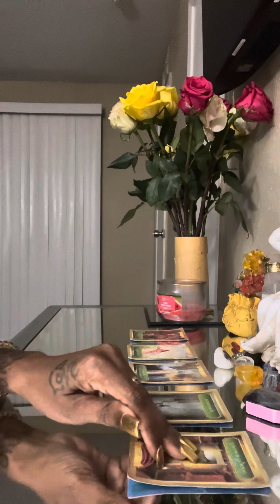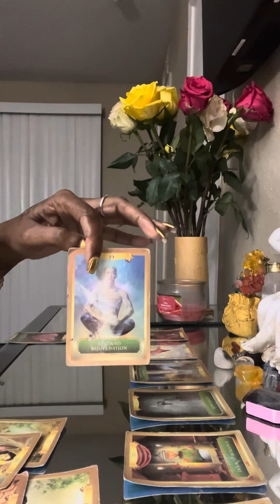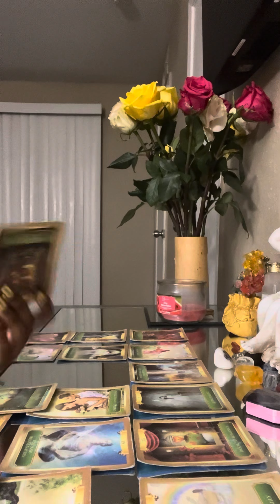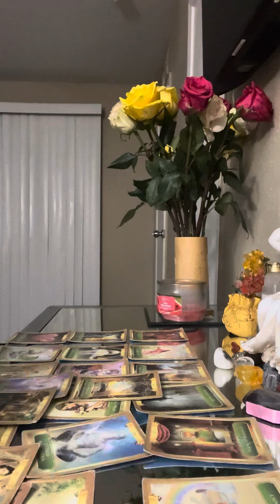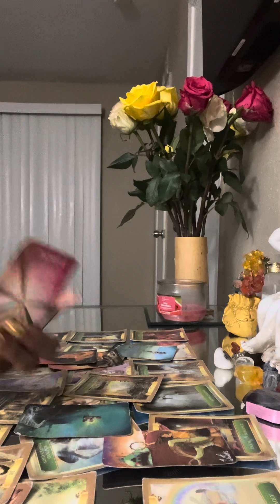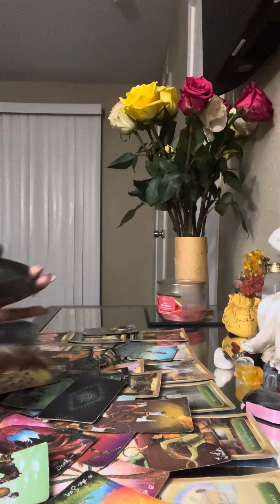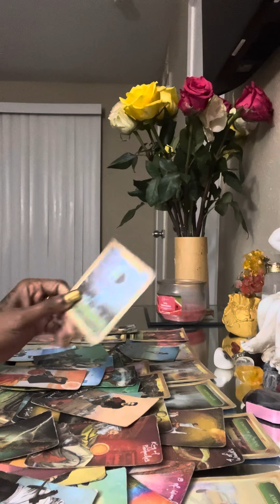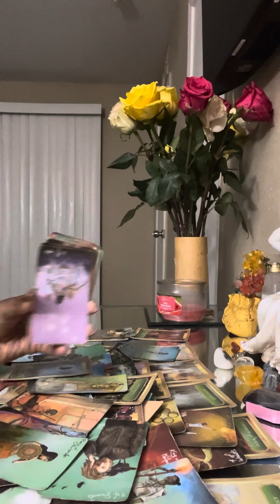It all make sense they’ve exposed themselves they’re so jealous of u🏆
A Natural Divine Feminine🦋🦋… A Born Scorpio A Highly Intuitive Goddess.. From NEW ORLEANS,LA. A TRUE GOD FEARING WOMAN,A SOLID EMPRESS! A SPIRITUAL MESSENGER,GIFTED IN MORE AREAS THAN ONE!  HEALER,HIGH PRIESTESS.. THANK YOU ALL FOR YOUR VIEWS AND SUBSCRIPTIONS. IF YOU ARE INTERESTED IN MONETARY DONATIONS YOU CAN CASH-APP,Zelle or PayPal.